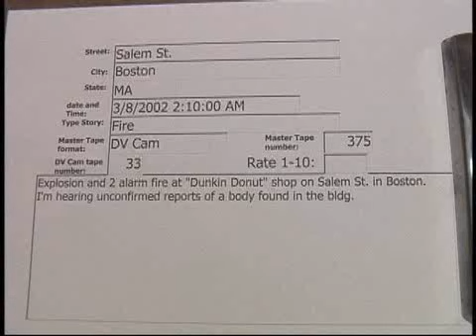Salem St. Boston fatal fire 3/8/2002..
Salem St. Boston fatal fire  3/8/2002  02:10 Hrs.